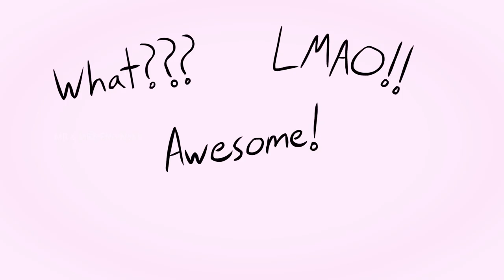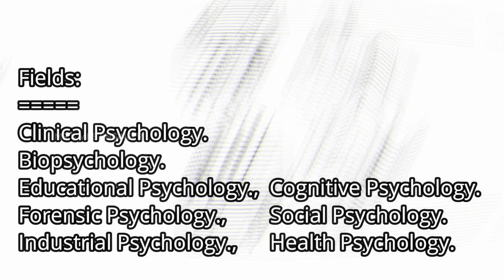உளவியல் தந்திரத்தால் மனித மூளையை கட்டுப்படுத்த முடியுமா? Psychology Tricks in Tamil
Psychology is the scientific study of the mind and behavior, according to the American Psychological Association. Psychology is a multifaceted discipline and includes many sub-fields of study such areas as human development, sports, health, clinical, social behavior and cognitive processes.
Psychology is the science of behavior and mind. Psychology includes the study of conscious and unconscious phenomena, as well as feeling and thought. It is an academic discipline of immense scope. Psychologists seek an understanding of the emergent properties of brains, and all the variety of phenomena linked to those emergent properties, joining this way the broader neuroscientific group of researchers. As a social science it aims to understand individuals and groups by establishing general principles and researching specific cases.

In this field, a professional practitioner or researcher is called a psychologist and can be classified as a social, behavioral, or cognitive scientist. Psychologists attempt to understand the role of mental functions in individual and social behavior, while also exploring the physiological and biological processes that underlie cognitive functions and behaviors.

Psychologists explore behavior and mental processes, including perception, cognition, attention, emotion, intelligence, subjective experiences, motivation, brain functioning, and personality. This extends to interaction between people, such as interpersonal relationships, including psychological resilience, family resilience, and other areas. Psychologists of diverse orientations also consider the unconscious mind.[3] Psychologists employ empirical methods to infer causal and correlational relationships between psychosocial variables. In addition, or in opposition, to employing empirical and deductive methods, some—especially clinical and counseling psychologists—at times rely upon symbolic interpretation and other inductive techniques. Psychology has been described as a "hub science" in that medicine tends to draw psychological research via neurology and psychiatry, whereas social sciences most commonly draws directly from sub-disciplines within psychology.

While psychological knowledge is often applied to the assessment and treatment of mental health problems, it is also directed towards understanding and solving problems in several spheres of human activity. By many accounts psychology ultimately aims to benefit society. The majority of psychologists are involved in some kind of therapeutic role, practicing in clinical, counseling, or school settings. Many do scientific research on a wide range of topics related to mental processes and behavior, and typically work in university psychology departments or teach in other academic settings (e.g., medical schools, hospitals). Some are employed in industrial and organizational settings, or in other areas such as human development and aging, sports, health, and the media, as well as in forensic investigation and other aspects of law.